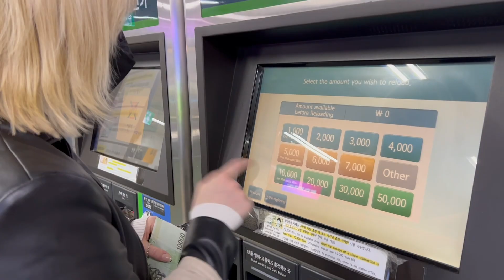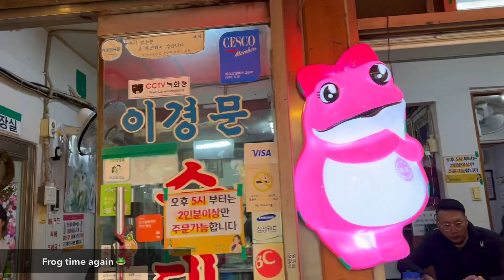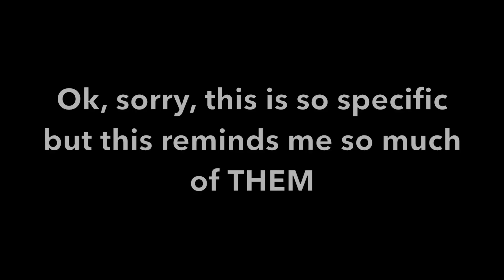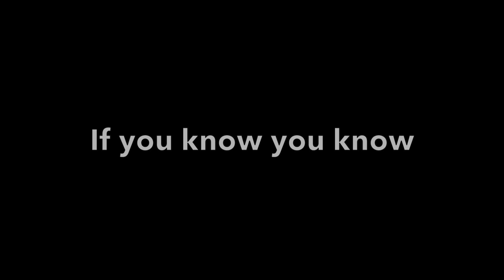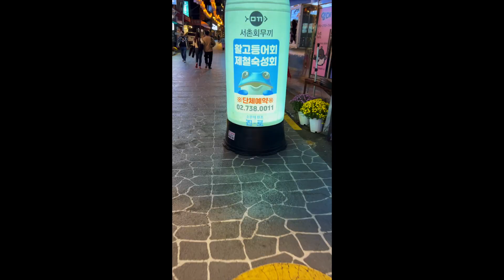Seoul vlog 2: Ikseon-dong, cafes and tequila shots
Hey everyone! Sorry for the wait but here's the next vlog from my trip to Seoul last Oct-Nov. More to come!

► Music used in this vlog:
- oh, the joy. - 1pm in san francisco